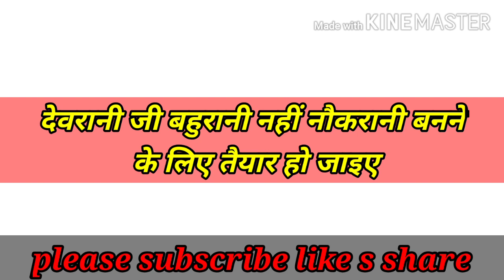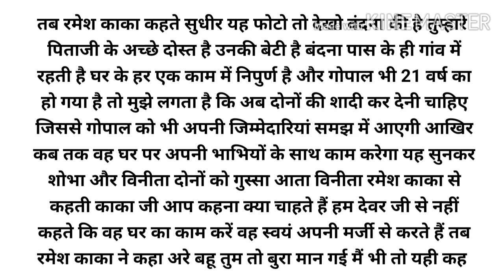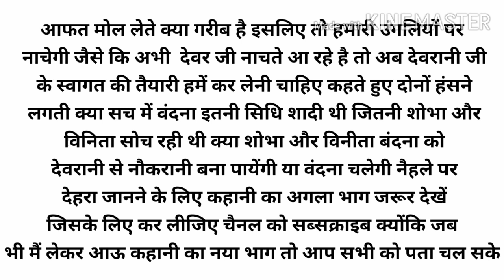देवरानी जी बहुरानी नहीं नौकरानी बनने के लिए तैयार हो जाइए , Suvicuar ,moral story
आज की कहानी - देवरानी जी बहु रानी नहीं नौकरानी बनने के लिए तैयार हो जाइए

about this story- यह एक काल्पनिक और शिक्षाप्रद कहानी है

moral story
देवरानी जेठानी की हिंदी कहानी
प्रेरणादायक कहानी

inspritional video
motivational story
new story
suvichar